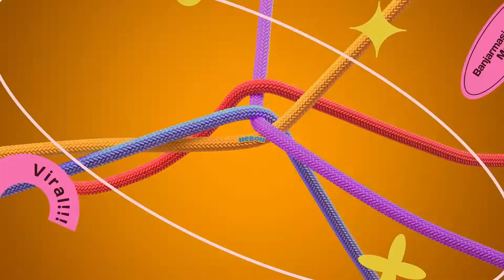Viral Video Aksi Wanita Penjual Gorengan Dandan ala Nyi Roro Kidul Naik Sepeda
BANJARMASINPOST.CO.ID - Wanita ini menggunakan busana unik bak Nyi Roro Kidul demi menggaet perhatian pembeli.

Dia bernama Gianti (30) atau disapa Mbak Ugik, wanita asal Desa Megurun, Kecamatan Saradan, Madiun, Jawa Timur.

Aksi Mbak Ugik ini diunggah oleh video akun TikTok @dhewy_setya.(Tribunnews.com)